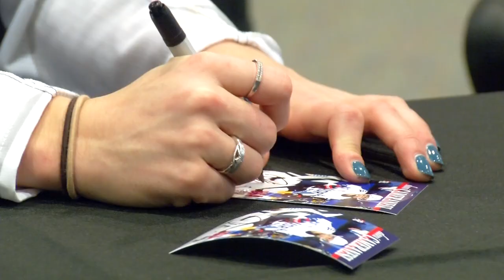Cameranesi, Pannek Reflect On Gold Medal Win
Plymouth’s Dani Cameranesi and Kelly Pannek talk with CCX Sports’ Jay Wilcox about their gold-medal winning win in women’s hockey at the 2018 Winter Olympic Games in South Korea. Cameranesi played high school hockey at Blake while Pannek skated for Benilde-St. Margaret’s. The two were also hockey teammates at the University of Minnesota.